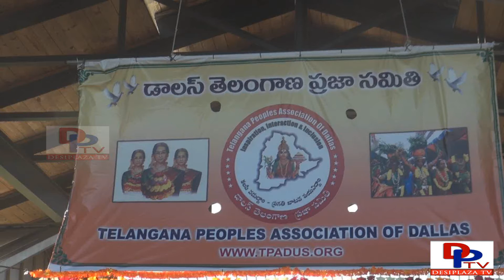Part 15: Interview of Visitor at TPAD Telangana formation day Celebrations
Interview of Visitor at TPAD Telangana formation day Celebrations